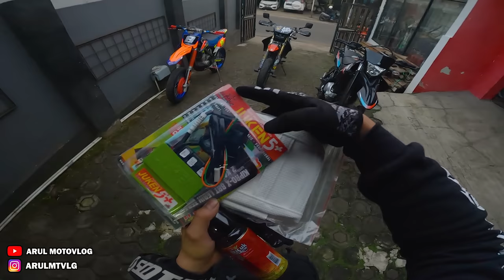SUNMORI TERAKHIR DI TAHUN 2021 | REST AREA 72 LEMBANG